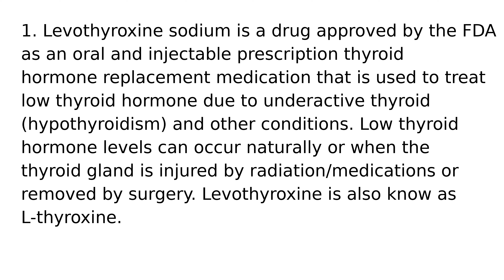Levothyroxine drug medication uses medical words terms dictionary meanings definitions